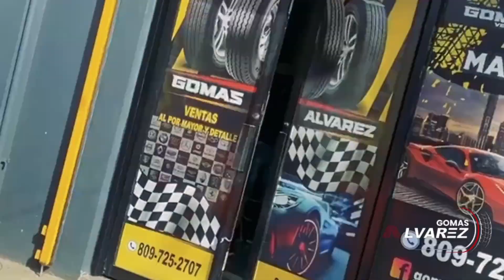POR FIN LO DIRÉ